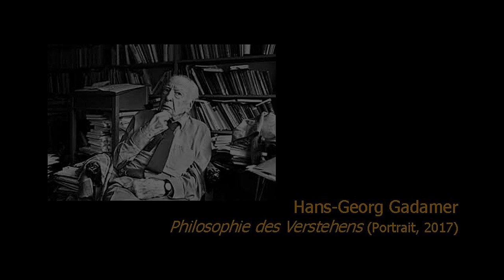Hans-Georg Gadamer - Philosophie des Verstehens (Portrait, 2017)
Der Philosoph Hans-Georg Gadamer (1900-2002) beschäftigte sich Zeit seines "Jahrhundertlebens" mit dem Phänomen des Verstehens. Was können wir heute von ihm lernen? Radiofeature mit Originalaufnahmen (SWR 2017).